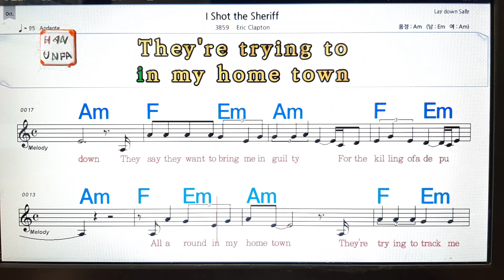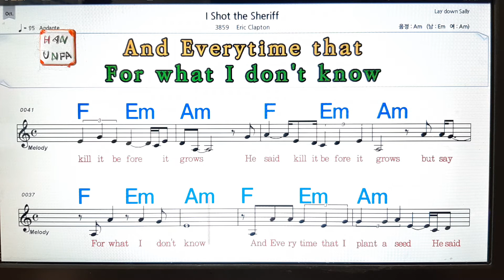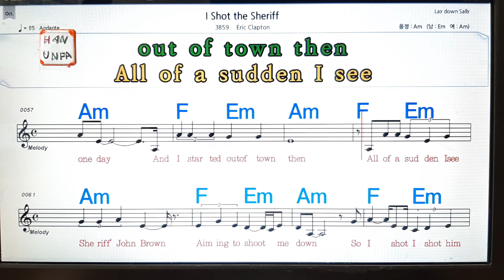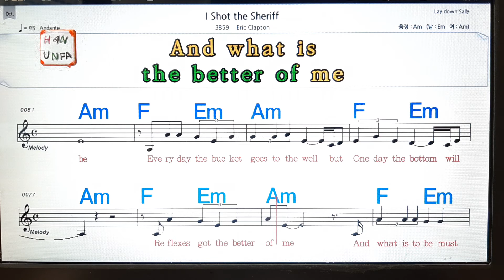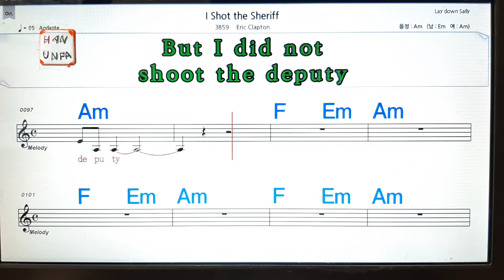I shot the sheriff/Eric Clapton💋노래방, 가라오케, 코드 큰 악보,반주,가사💖Karaoke, Sheet Music, Chord, MR